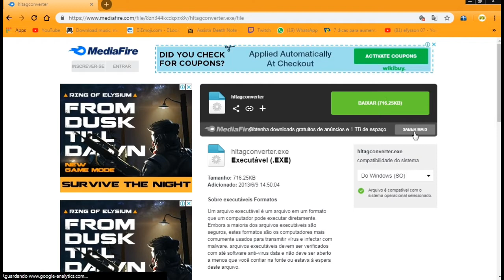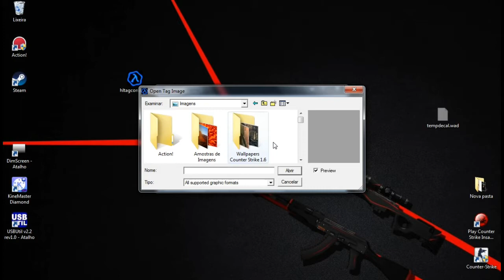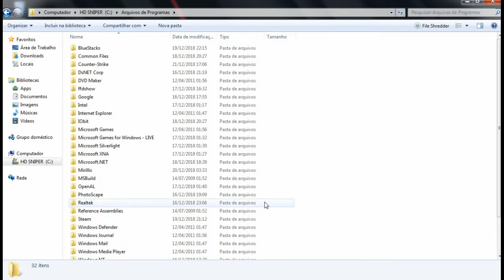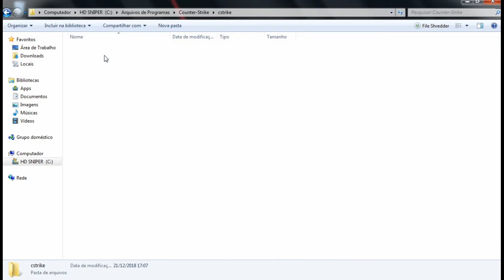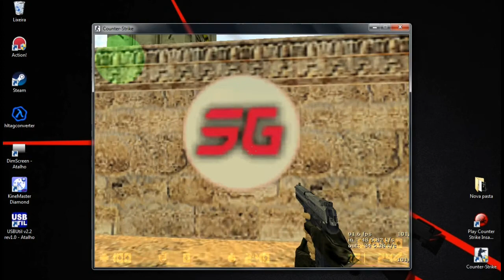[CS1.6] COMO FAZER SEU PROPIO SPRAY PARA O CS 1.6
​☆ *RUMO* 200* INSCRITOS *☆​
*_ ঔৣ͜͡➳【🔔Ativa ø Sininhø】_*
*_ ঔৣ͜͡➳【📱Cømpartilhe】_*